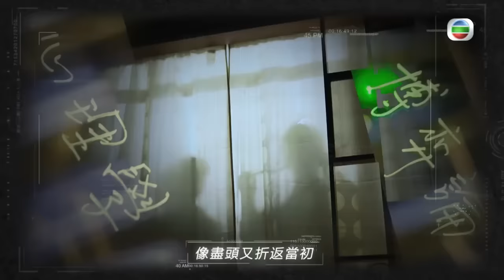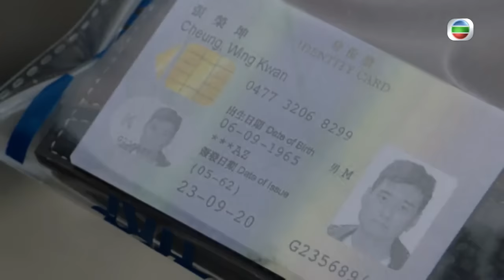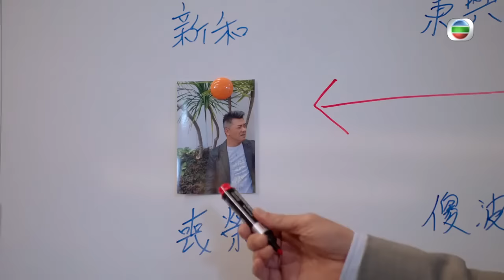សំណុំរឿងកក្រើកមេឃ 08/30 | រឿងភាគហុងកុង និយាយខ្មែរ (Sinister Beings)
TVB រឿងភាគ - សំណុំរឿងកក្រើកមេឃ
▶ ស៊ូ ឈុនសិន គឺជាអធិការជាន់ខ្ពស់នៃអង្គភាពឧក្រិដ្ឋកម្ម តែមានបំណងចង់ចូលក្រុមខ្លាហោះ។ ចំណែកលោកស៊ិនវួយលីគឺជាអធិការជាន់ខ្ពស់នៃអង្គភាពឧក្រិដ្ឋកម្មក្រុមប៊ី ។ បន្ទាប់ពីប៉ូលិសត្រូវបានក្រុមភេរវករវាយប្រហារ  ស៊ូឈុនសិនបោះបង់បំណងចូលក្រុមខ្លាហោះហើយងាកមករួមដៃជាមួយស៊ិនវួយលីដើម្បីប្រឆាំងក្រុមភេរវករនិងដោះស្រាយសំណុំរឿងឧក្រិដ្ឋកម្ម។